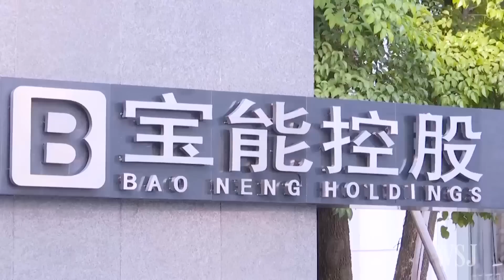Strange Bedfellows: A Chinese Tycoon and the State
Wang Shi is the head of Vanke, the world's largest home builder by sales. After decades of success, the star Chinese entrepreneur is fighting to retain control of the empire he created from scratch.